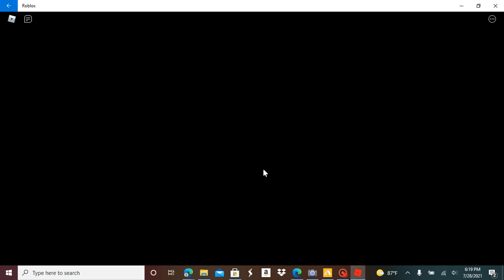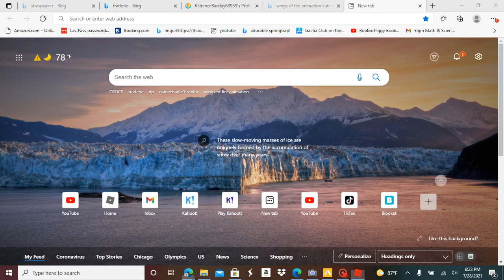How To Get The New Phenna Skin! (ROBLOX PIGGY) VOICE REVEAL!! READ DESC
Hi Cherries! Today I played Roblox Piggy Book 2 Chapter 10, Temple! To show how to get the new Phenna skin, so today I decided to do a voice reveal, I'm kinda bored so did it! I haven't been uploading since I was busy, So sorry about that, anyways enjoy getting the new Phenna skin! Good Luck!!